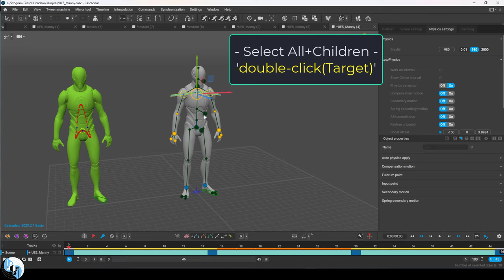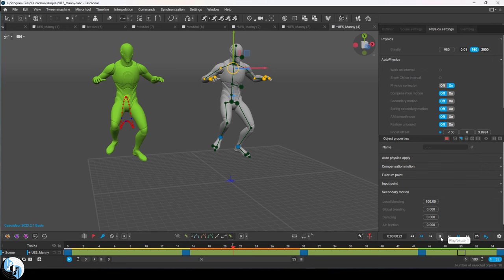COMPLETE Cascadeur + Unreal5 Workflow (2 MINUTES!!)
Here's how to create, export, import, and impliment Cascadeur AI animations to Unreal5 in 2 minutes-!!